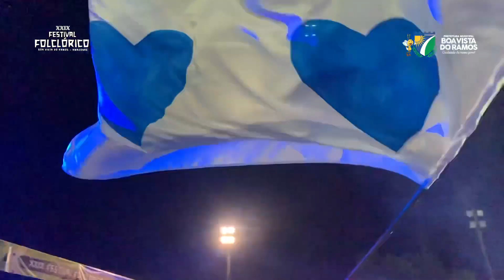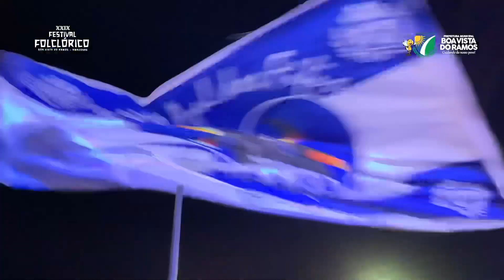Resumo Apresentação Boi Tira Fama 2022 - Boa Vista do Ramos